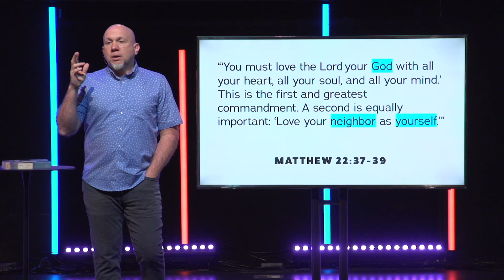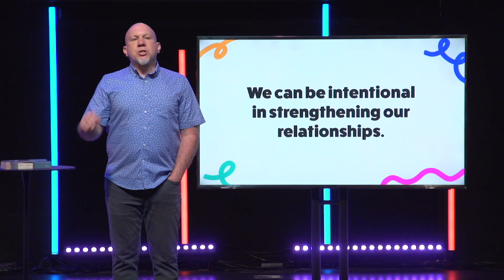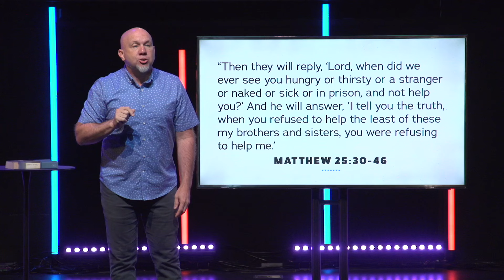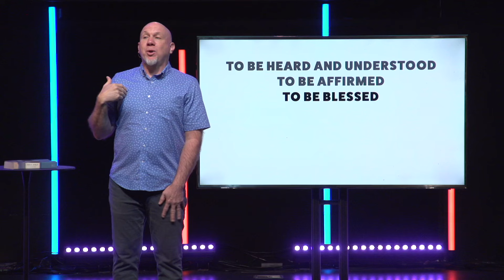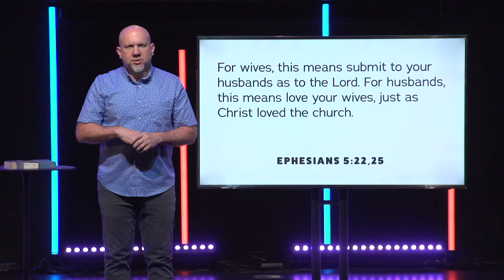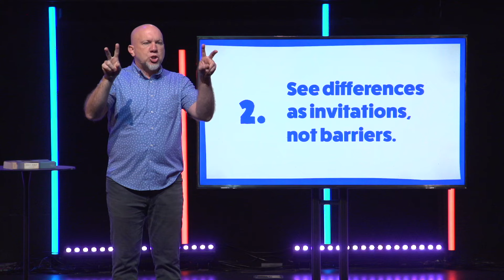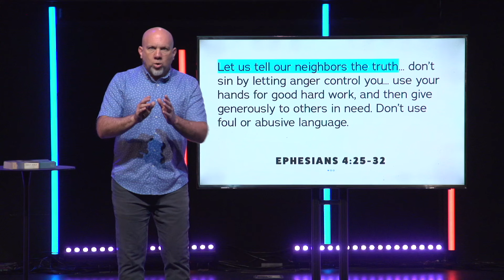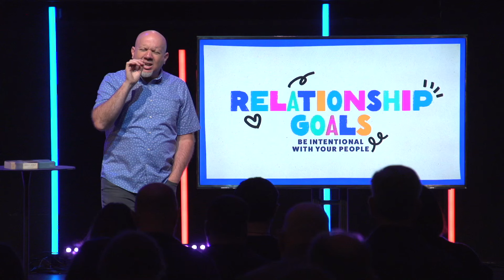Be Intentional With Your People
One of the most frequently quotes sayings from the Bible is “Love Your Neighbor as Yourself.” Other religions and even non-religious people believe and practice this powerful principle. Unfortunately, it is easier quoted than done. In this second week of our series, Relationship Goals, we’ll see how we can overcome the common barriers to loving our family, friends, neighbor and coworkers and how Jesus taught that loving people who are different than us was like loving him directly.